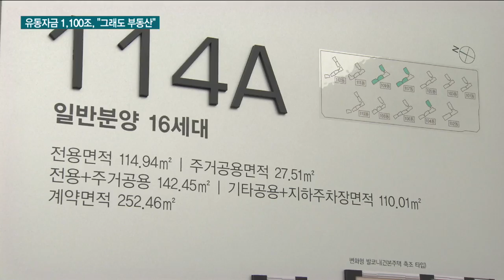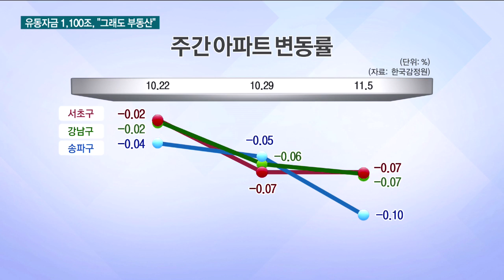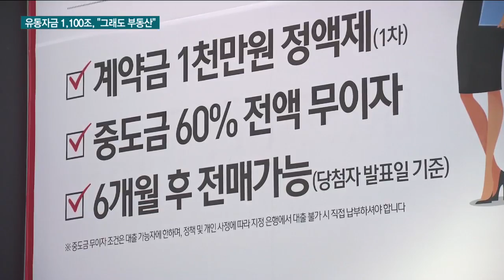누르고 눌러도 1만명 몰렸다..."그래도 부동산" / 한국경제TV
9.13 부동산 대책의 효과가 주택시장에 나타나면서 14개월만에 서울 집값 상승세가 멈췄습니다.

하지만 지난 주 강남에서 분양한 한 재건축 단지에는 약 1만 명이 청약접수를 했는데요, 3.3㎡당 평균 분양가가 4,500만 원에 달했는데도 수많은 사람들이 몰렸습니다.

자금여력이 충분한 실수요 및 투자자들이 이른바 '똘똘한 한 채'를 잡겠다는 심리가 여전했다는 분석입니다.

앞으로는 어떨 지 홍헌표 기자가 알아봤습니다.